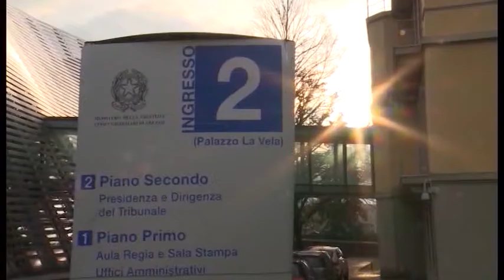Caso Piscaglia. Nuova segnalazione anonima, escavatore al lavoro nei giorni della scomparsa